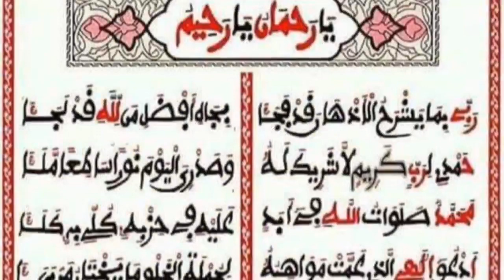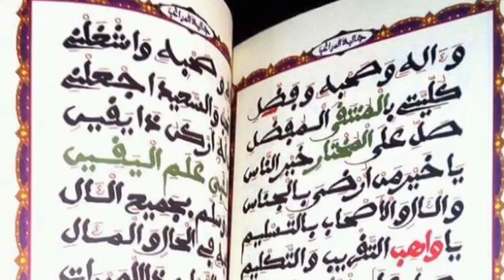Jolies Témoignages de MAODO FAYE sur SERIGNE TOUBA